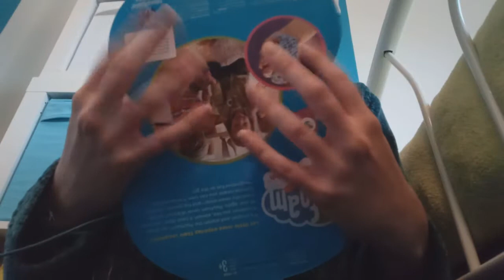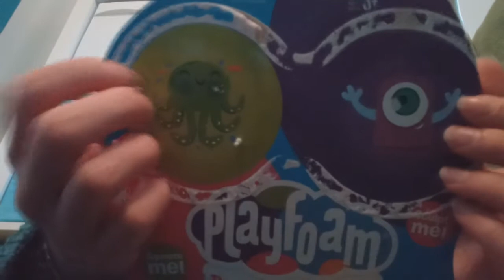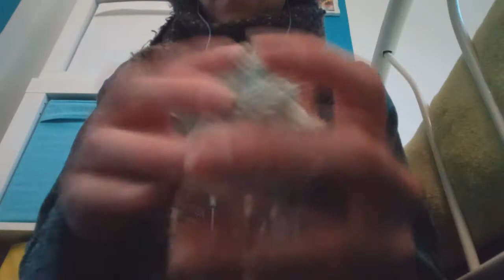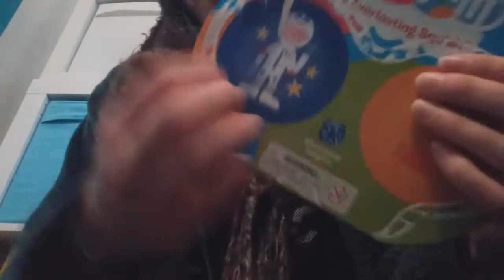ASMR - Only FOAM (No talking)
Aujourd'hui on se retrouve pour une nouvelle vidéo "Only 1 trigger" : celle-ci est dédiée au déclencheur à la (le ?) foam, qui est traduit en français par mousse ou écume (j'aime bien cette idée 🌊).

Bon visionnage 😉 !

Mes réseaux :

Utip : Ogasmr Vous pouvez me faire des dons et en fonction de ces derniers, vous pourrez recevoir si vous le désirez, des vidéos personnalisées selon vos critères (dans la mesure du possible) 😉 Merci beaucoup à vous pour votre investissement 😊